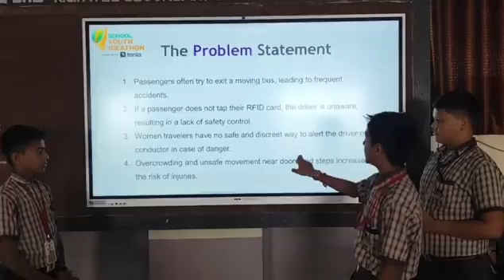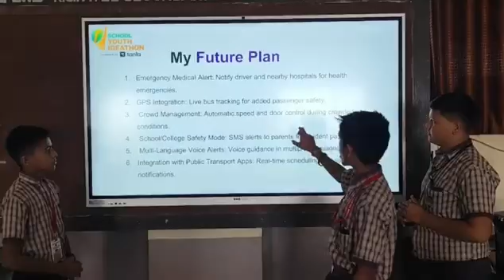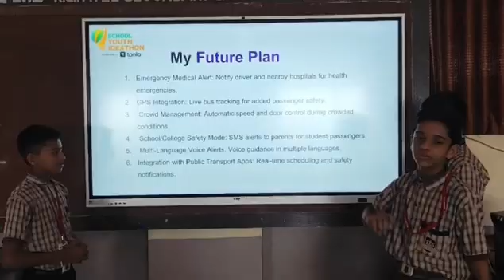SYI53015 | Team: Aarambh Innovators | Top 2000 | SYI25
UID: SYI53015

School Name: R.C.Patel. Secondary.School.& Jr College Shirpur

Team Name: Aarambh Innovators

Team Member Name 1: Vedant Arun Suryawanshi
Team Member Name 2: Pratik Ganesh Patil
Team Member Name 3: Yash Samabhan Patil
Team Member Name 4: Rudra Aanand Sushir

Idea Tagline: Save Journey save Passenger...!

Idea description: Smart mobility . Gurdian Bus

Theme: Smart Mobility for All